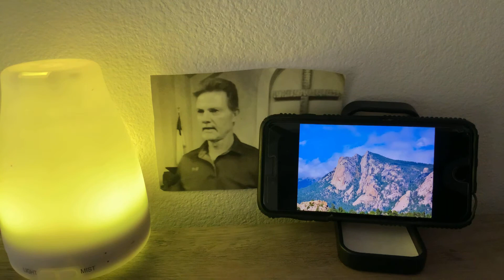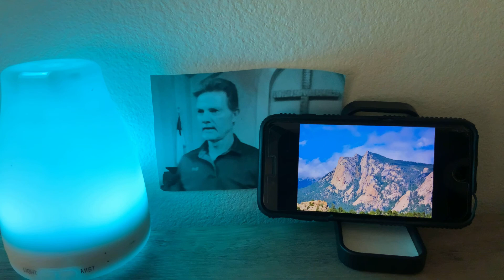Ain’t no mountain high enough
God’s judgment